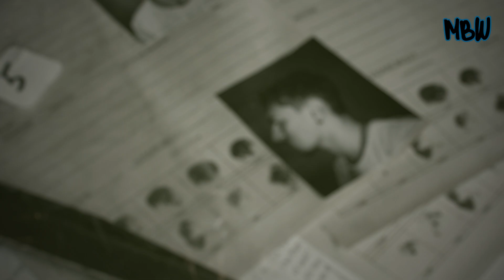The Unsolved Murder of the Black Dahlia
The Black Dahlia murder has remained a mystery for over 70 years.
The gruesome killing of Elizabeth Short in 1947 still captivates true crime enthusiasts and sparks debate over who could have committed such a heinous act. Join us as we delve into the details of this notorious case and try to unravel the truth behind one of America's most baffling cold cases.